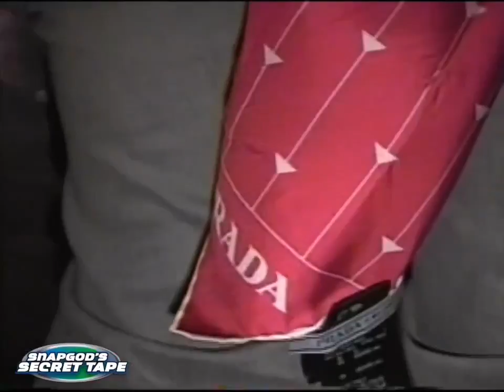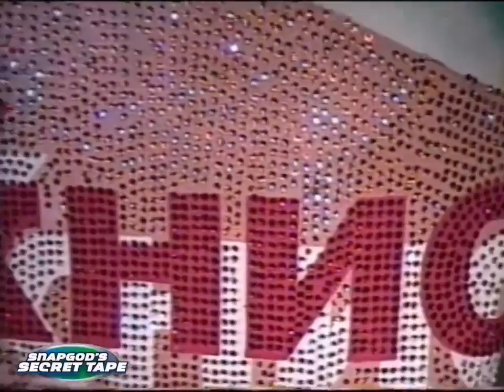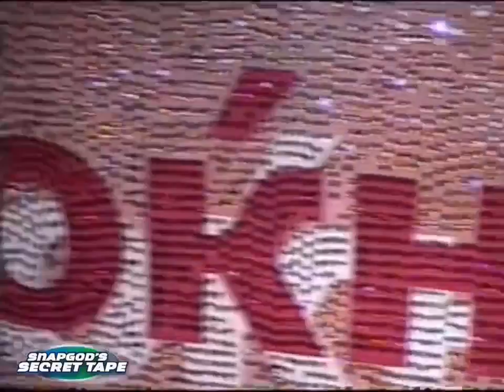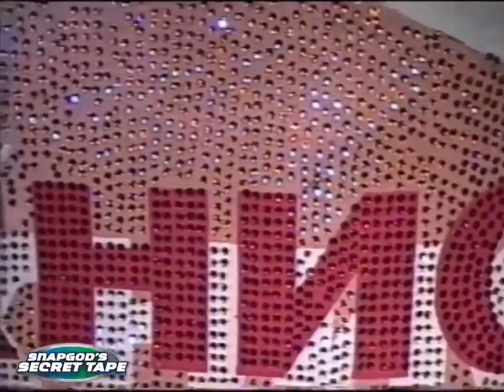WESTSIDE GUNN x A$AP ROCKY x NAS TYPE BEAT "NO REMORSE"